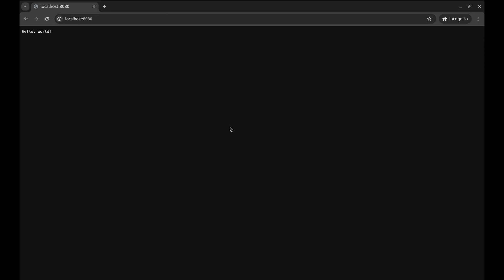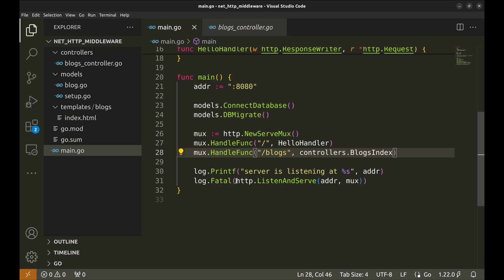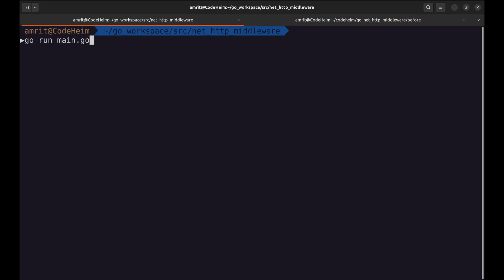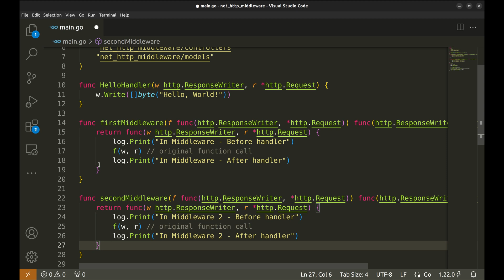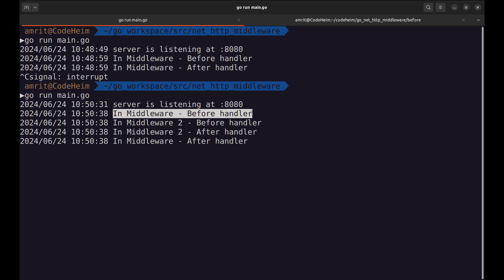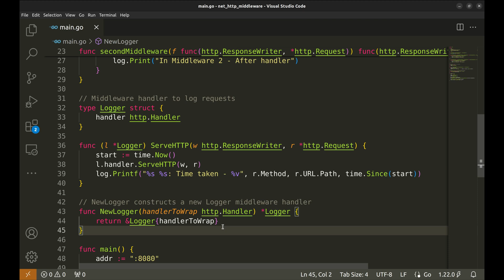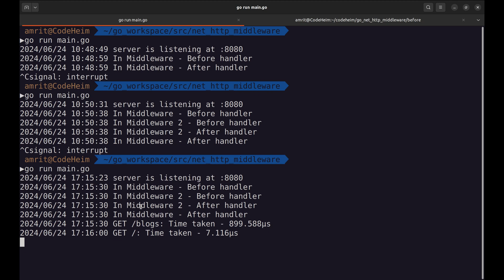#43 Golang - Web Development: Adding Middleware to HTTP Server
In this episode, we dive into the powerful concept of middleware in Go's net/http package. Middleware allows you to run code before or after your main handler logic, making it perfect for logging, authentication, and error-handling tasks.

What You'll Learn:
- Creating custom middleware for logging requests.
- Chaining multiple middlewares for more complex scenarios.
- Implementing a global logging middleware for all API endpoints.

Key Highlights:
- Middleware Basics: Understand the role and structure of middleware in a Go web server.
- Practical Examples: Follow along with practical examples to create and use middleware effectively.

Timestamps:
00:00 - Introduction
00:30 - Simple middleware
03:14 - Nested middleware
04:08 - Middleware for all APIs
07:24 - Concluding remarks

Buy my book 'Functional Programming with Go' here:
- Amazon India
- Amazon US